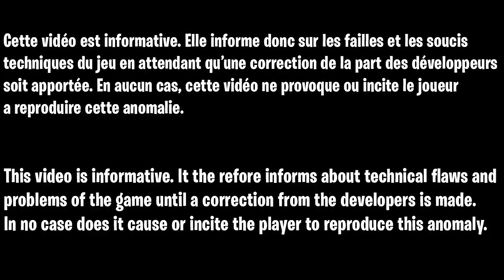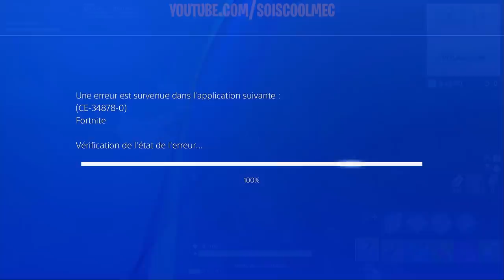MODIFIER AJOUTER OU SUPPRIMER LA MAP DE FORTNITE BR! GLITCH FACILE! + CHÂTEAU SECRET SAISON 7!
▬▬▬▬▬▬▬ • BIENVENUE 😍 • ▬▬▬▬▬▬▬
⚠️IMPORTANT!!!

"SOISCOOLMEC"
"STRIKESOISCOOL"

👥Facebook "soiscool mec"
👻Snapchat "soiscoolmec"
▬▬▬▬▬▬▬ • VIDÉOS ▶ • ▬▬▬▬▬▬▬
👉Vidéo CoD BO3 Zombie:

👉Vidéo CoD IW Zombie:
▬▬▬▬▬▬▬ • TOP DON 💰 • ▬▬▬▬▬▬▬
187 COD CreV al-pha-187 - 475€
Loic Hemon - 462€
Joohny34 - 379€
Dropdead_boy - 288€
Donovan - 205€
AmneesiaaKush - 164€
BlackFires - 159.5€
Audrey Marley - 159€
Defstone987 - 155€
Tibo's - 100€
Stéphane - 80€
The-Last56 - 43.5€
Ambre Bourdarie - 41€
Allan - 40€
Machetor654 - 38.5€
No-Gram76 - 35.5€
Olivier - 30€
LeGameurDu59 - 25€
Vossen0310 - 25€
dg_smads - 23€
Zartekgamer - 21.5€
SkYzZo - 20€
Akim - 20€
ray-p-8 - 20€
RimkusRsl - 20€
BahamutChaos1 - 17€
D4FT-P3DR4U - 15.5€
K07C - 15€
crowszero72 - 13€
Fabonobo - 12€
xDi4boLiKzZ - 11€
kvvd-Xday_zX - 11€
NexTaz - 10€
Dryz Glitcher - 10€
Cédric - 10€
Xx_rohn25_xX - 10€
WhiteShade59 - 10€
▬▬▬▬▬▬▬ • MUSIQUE OUTRO 🎵 • ▬▬▬▬▬▬▬